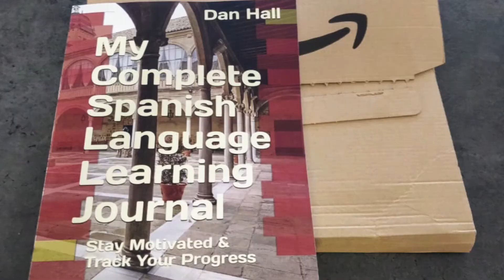Improve Your Spanish Listening Comprehension - Smile!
Improve your Spanish listening comprehension by listening to my series of native and non-native Spanish speakers.

Instructions:
1. Listen to the first portion, completely in Spanish, and write down what words you hear.
2. Repeat the first portion until you are satisfied that you have found as many words as possible. Speed up the video, if you choose.
3. Then watch and listen to the next three portions that include the Spanish subtitles. The first subtitled section will be at normal speech speed. The second subtitled section will be at 1.2 times normal speech speed. The third subtitle section will be at .8 times normal speed.
4. Which did you understand better? Place your answer in the comments below.
5. The final subtitled section is in both English and Spanish.

Chapters
0:00 Introduction
0:06 Instructions
0:17 Vocab 1
0:24 Vocab 2
0:32 Spanish Full Speed
1:04 Translation Normal Speed
1:36 Translation 1.2 Speed
2:04 Translation .8 Speed
2:44 English Translation
3:17 Please Join, Subscribe, and Like

Verfügbar auf Deutschland Amazon
Disponible sur France Amazon
日本アマゾンで購入可能